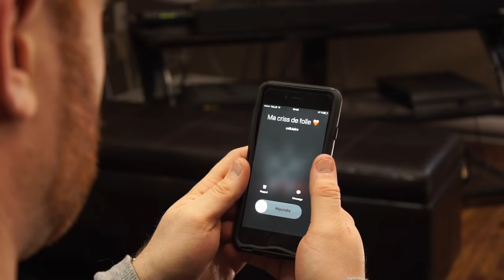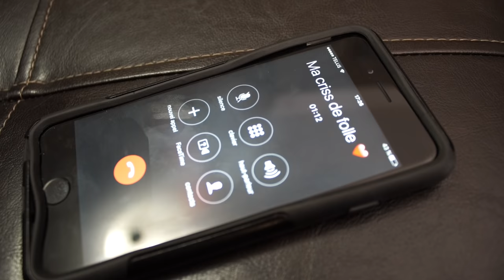Quand l'amour devient compliqué (Phil Jones)